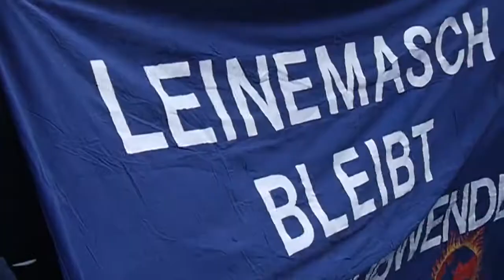PEOPLENOTPROFIT - Globaler Klimastreik Fridays for Future